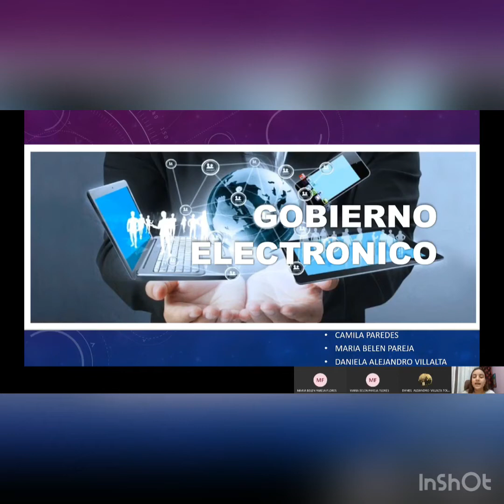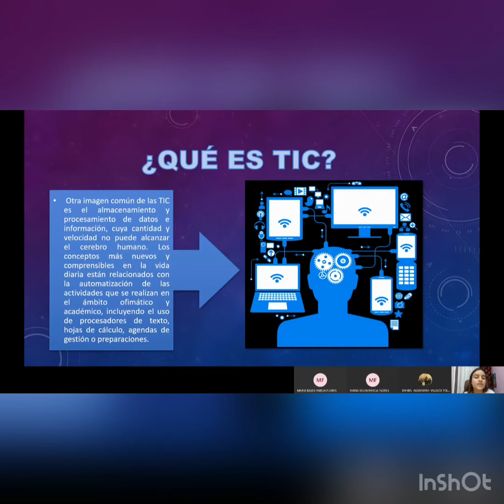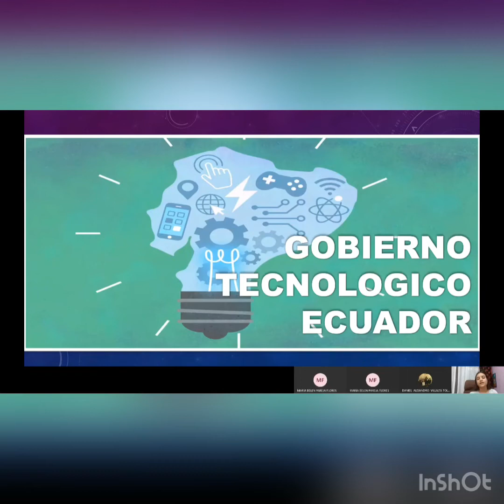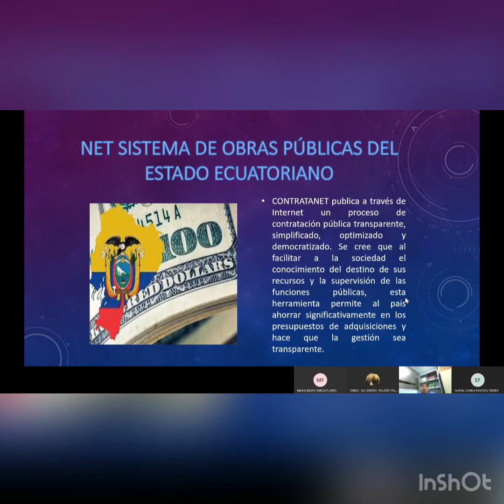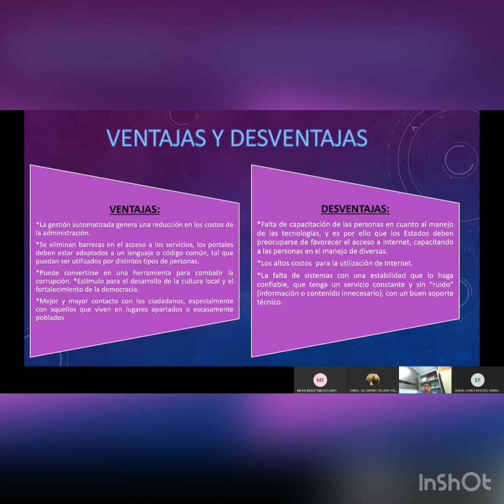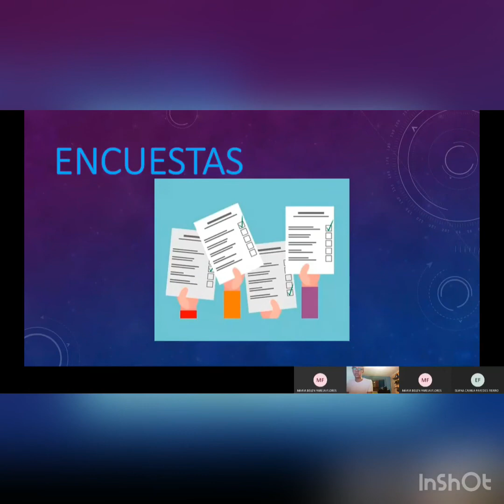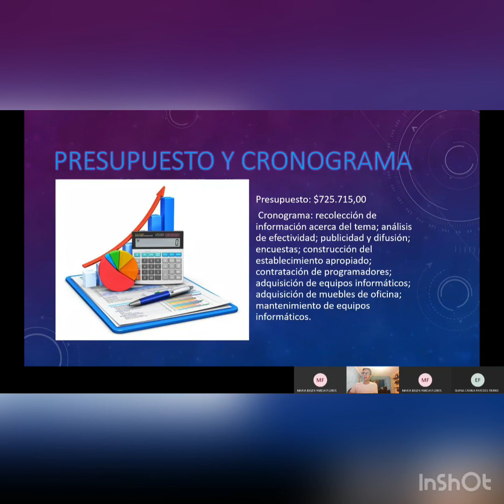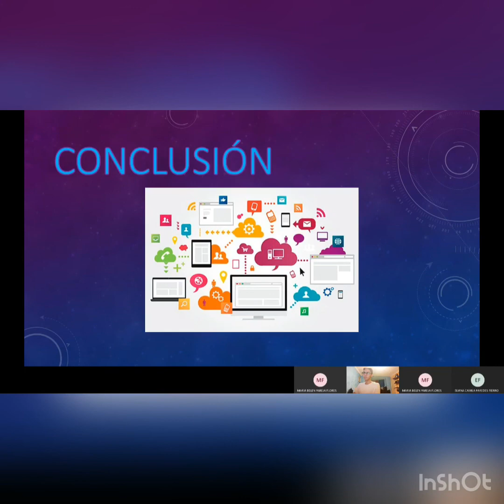video output 6A775BDE 146D 4E37 81C8 EBF922841977